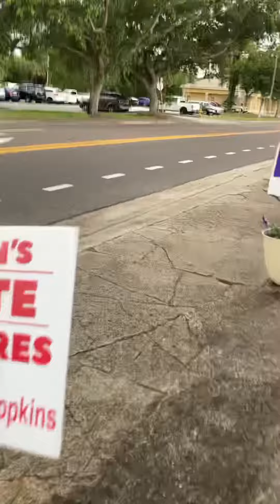If you question God he’ll question you back! Have faith!